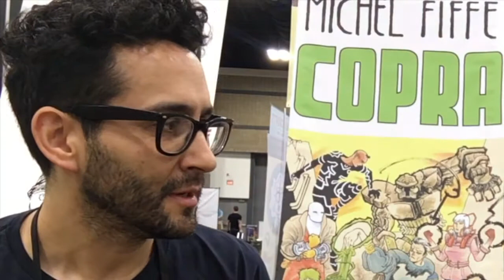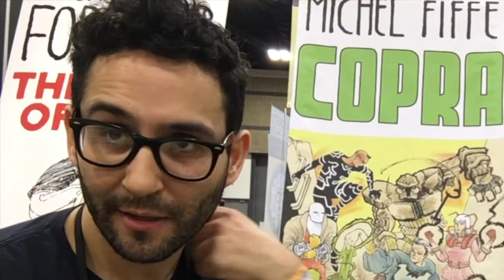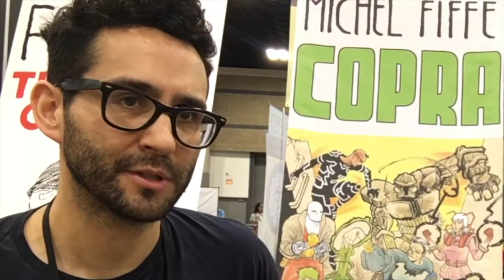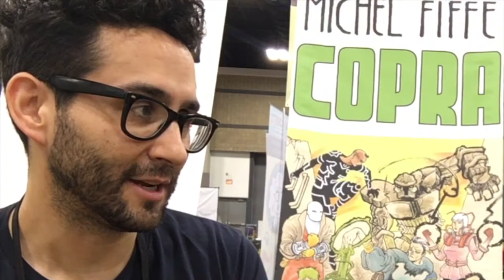Michel Fiffe Interview at Heroes Con 2018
Christopher Calloway of Creator Talks interviews Michel Fife during Heroes Con 2018 in Charlotte, N.C.
Michael is the writer and artist of his creator owned series Copra and of the three-issue summer event Bloodstrike Brutalists (Image Comics).